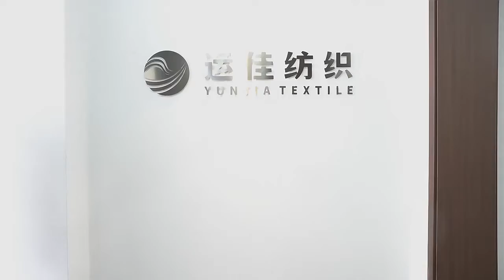Skin Friendly Faraday Safety EMF Vest